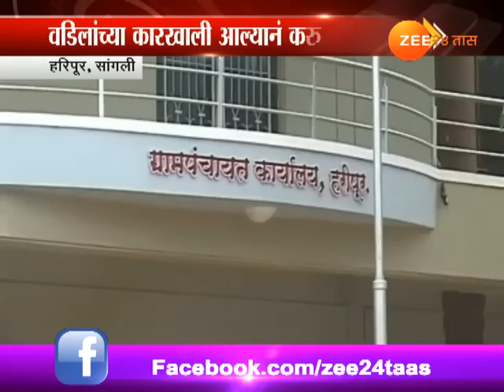सांगली | हरीपूर | वडिलांच्या कारखाली सापडून चिमूरड्याचा मृत्यू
Sangli,Haripur 01 Yr Shivam Accident On His Dad Car